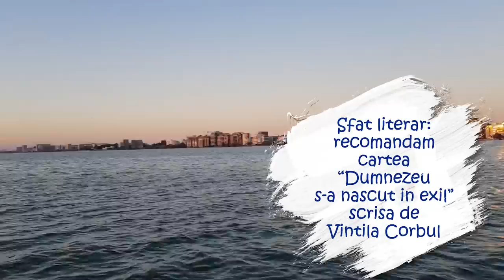BRENCIU (25) - AVENTURA DE PE LAC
In vara asta, pentru prima data in viata mea, am traversat un lac intr-o canoe, condusa de mine. Am chemat cativa prieteni, sa ma asiste, le-am spus ce vreau sa fac si am pornit aventura. Lacul in cauza era Siutghiol, iar distanta pe care aveam s-o parcurg, de la hotel Scandinavia pana la insula Ovidiu, stiam ca este in jur de 2, poate 3 km. Au fost 5! Pe insula Ovidiu am fost o singura data, in copilarie. Ei bine, dupa ce am ajuns la tinta, vizibil extenuat, am realizat ca insula era inchisa. Pandemia, bat-o vina! :-( Dar asta nu m-a oprit sa pun in practica un lucru aparent banal: traversarea unui lac pe care il stiu inca din de mic copil. Bucurati-va de noul vlog! Traiti-va viata la maximum! Vizionare placuta! :-)

Operatori:  HB, Ovidiu Negut, Cristi Dascalescu
Filmat cu iphone 11, go pro hero 6, Phantom 4

HORIA BRENCIU online:
pe facebook

Str. Drumul Regimentului, No. 97A, Sector 1, Bucuresti, Romania